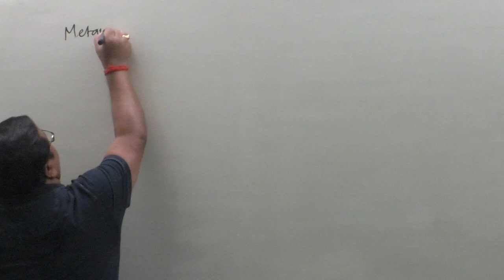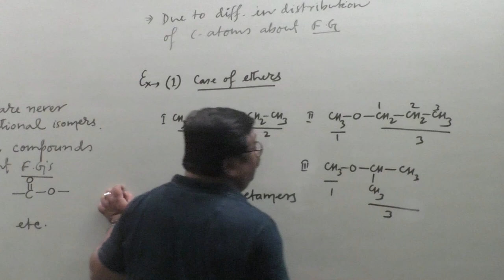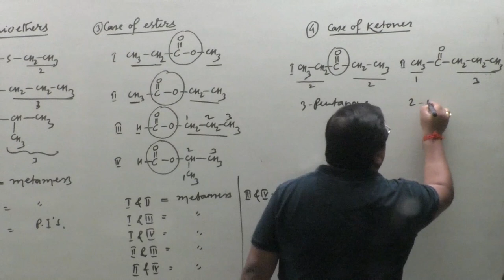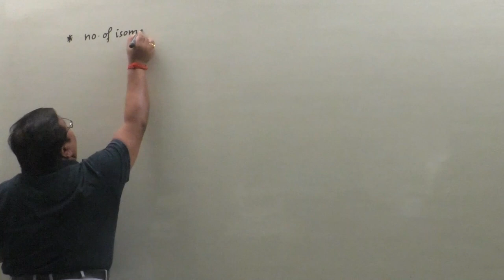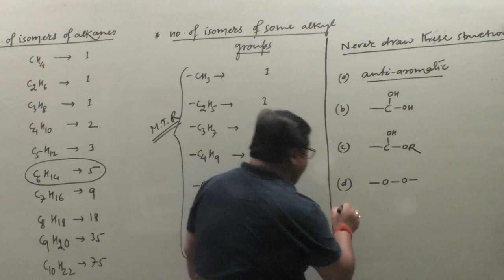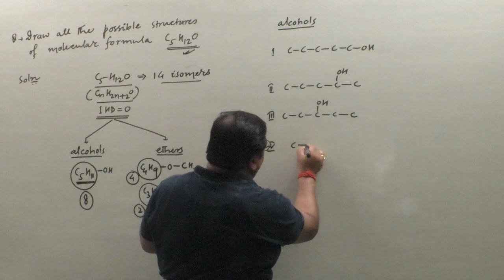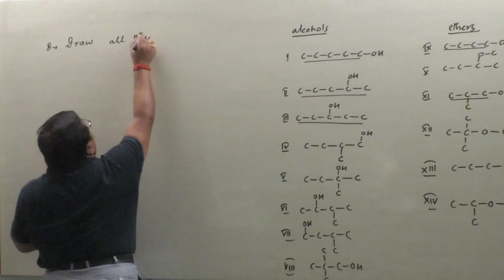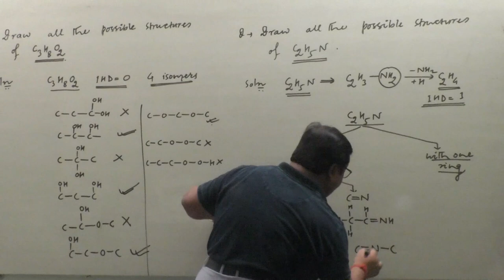ISOMERISM (Part - 7) [FOR IIT-JEE / NEET] {By:- Ratan Kr. Roy}